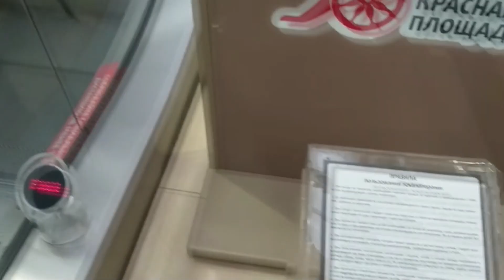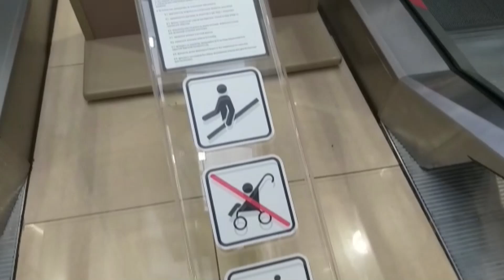Ребенка затянуло в эскалатор в торговом центре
Мальчик зацепился руками за эскалатор, и механизм буквально затянул его на четырехметровую высоту. Если бы вовремя не подоспел один из сотрудников ТЦ, то все могло бы закончиться трагедией.

Все произошло очень быстро. Рядом была мама мальчика, она отвернулась буквально на минуту, в это время на руках был младший сын, которому нет и года. И вдруг мальчика за руки затянул механизм эскалатора. Испуганный ребенок начал плакать, а женщина звать на помощь.

Мальчик не получил серьезных травм, он просто ударился о кушетку. Но все могло быть намного хуже.

После в ТЦ вызвали скорую помощь и мальчика забрали в больницу. Обошлось без сотрясения мозга и переломов. И, как говорит мама Руслана, все благодаря их отважному спасителю, который в нужный момент не растерялся и моментально отреагировал на ситуацию.